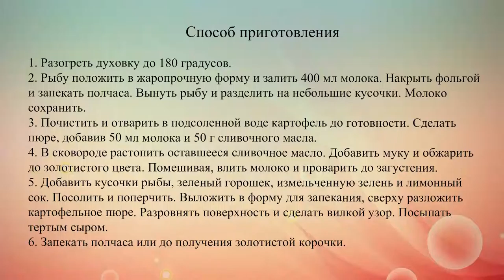Картофельная запеканка с рыбой и сыром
Для этой вкусной картофельной запеканки подойдет филе любой белой рыбы: трески, хека, минтая или тилапии.